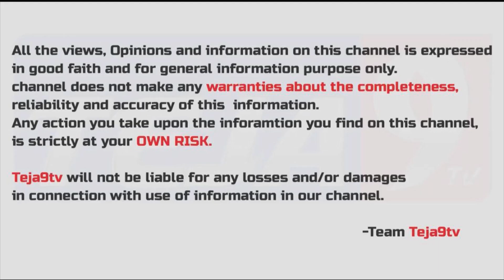Saregamapa Super Singer Parvathi Emotional After Finale | Singer Parvathi Latest Interview | Teja9TV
Anchor: Nagteja
Personal Accounts: